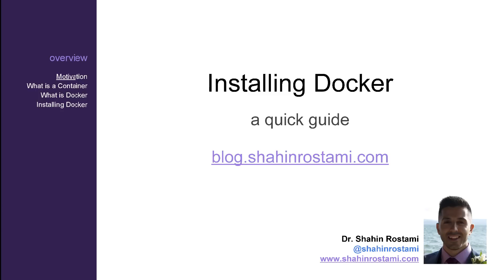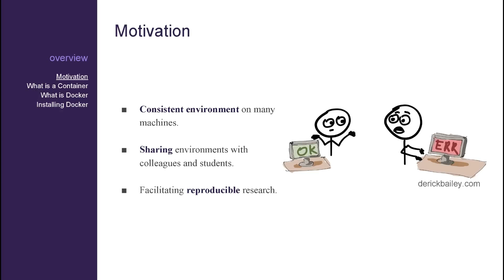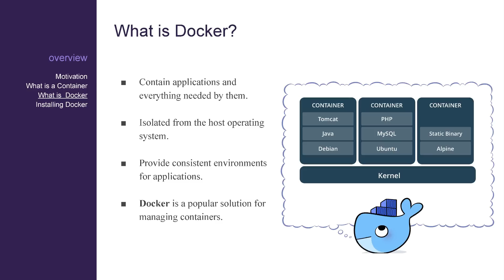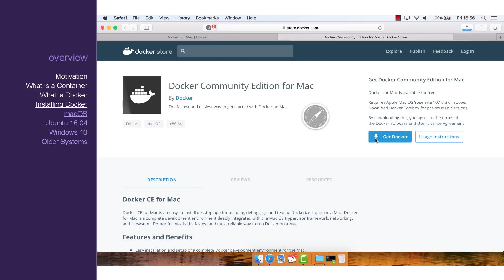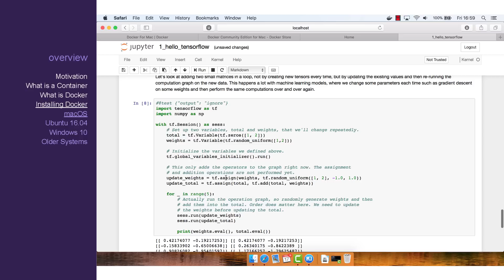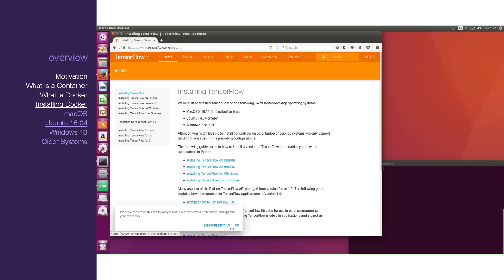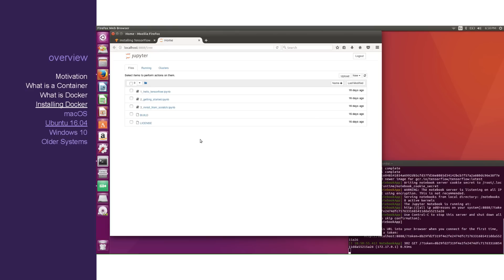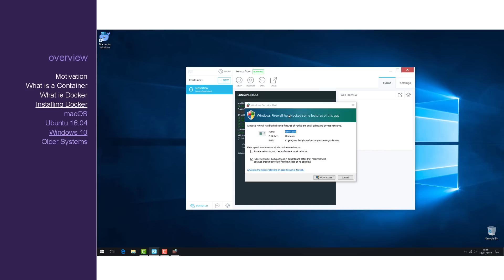Learn Docker in 10 Minutes 🐳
00:00 - What is Docker?
04:00 - macOS installation
06:20 - Ubuntu installation
08:36 - Windows installation

I’ve created this video as a brief introduction to Docker, complete with instructions on how to install Docker on macOS, Windows 10, and Ubuntu 16.04.